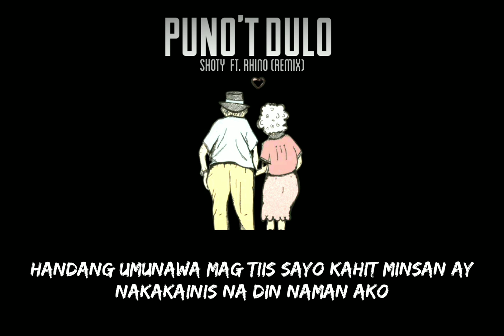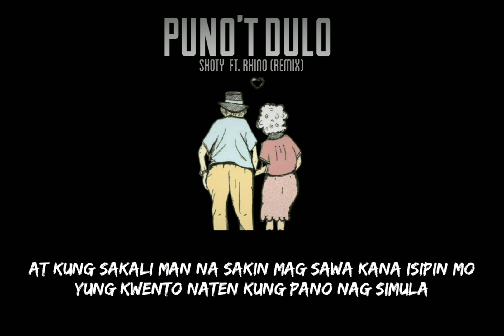Puno't Dulo - Shoty Ft. Rhino (Prod. Gelo)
( REMIX )

Title: Puno't Dulo

Artist: Shoty x Rhino Delos Santos

Mixed and mastered by: Shoty

Beat Produced by: gelo

Recorded at: North Side Music